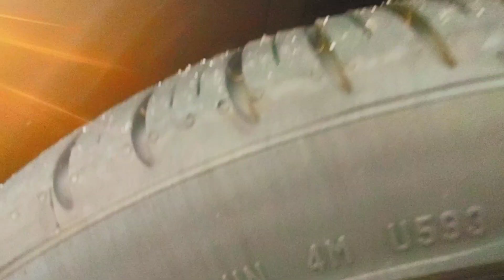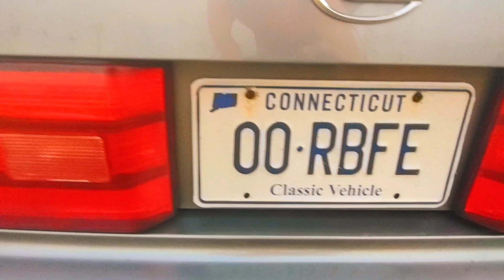Beautiful 1992 Lexus LS400 Walk Around